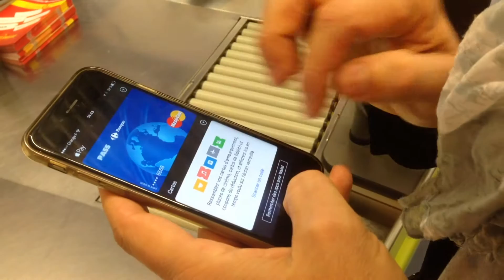Carrefour Apple Pay